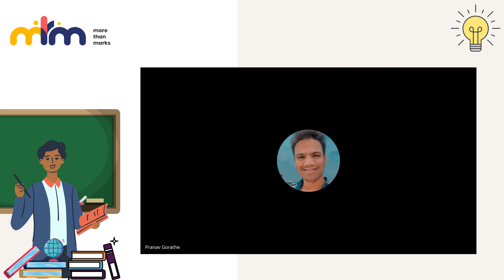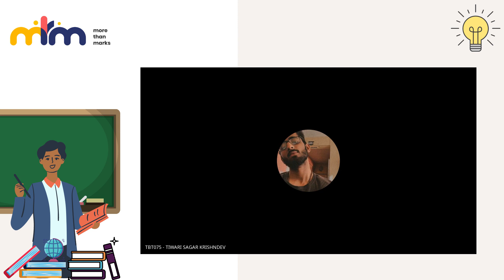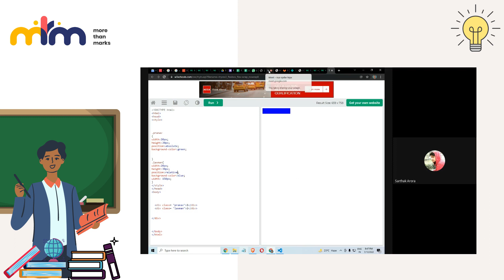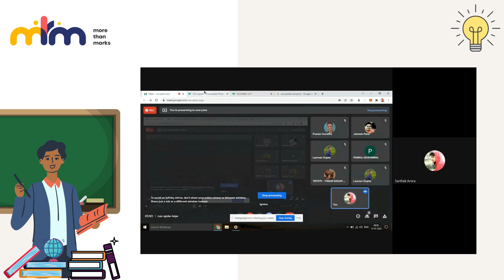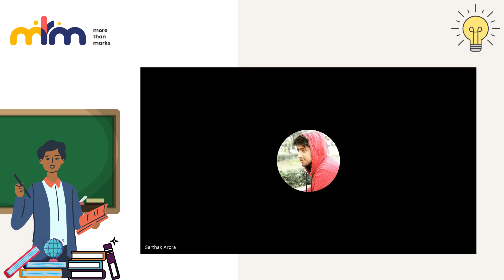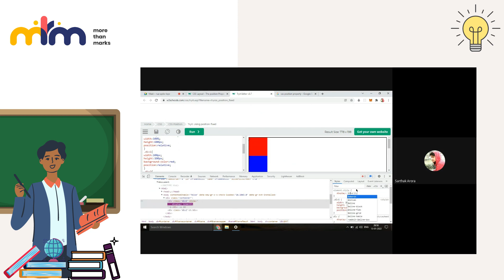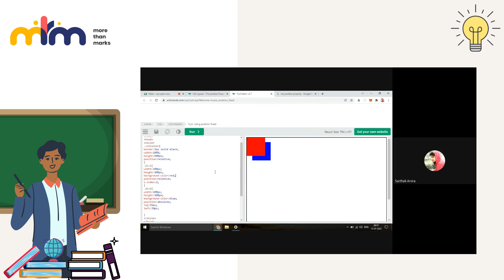Learn Web Development using HTML and CSS (inline properties) | Part 2 | Practice Session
In this video, Sarthak sir will be showing the basic programming used for the Website development and how to use inline properties  and solving the doubts of the students.